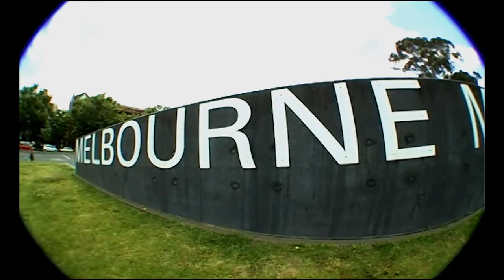Blog Clip #5 with Ricky Davidson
Melbourne Sesh with Ricky Davidson
Cameo Appearance by Ben Currie
Filmed and edited by Arjay Trillanes